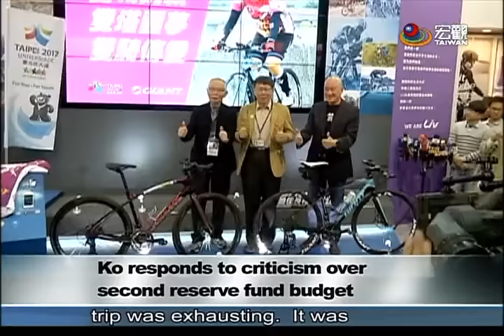〔柯文哲〕義賣一日雙塔鐵馬和行頭 Mayor Ko donates bicycle used in trip around Taiwan—宏觀英語新聞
Taipei Mayor Ko Wen-je has been promoting cycling with a personal trip around the island. He also donated his bicycle from the trip to a charity auction.  The mayor wants to promote sports and cycling. But there have been questions about the Taipei City Government's allocation of NT$1.25 billion to its second reserve fund.  Mayor Ko says the amount is needed for construction for next year's Universiade.

台北市長柯文哲出席自行車傳愛記者會,將自己騎過一日雙塔的鐵馬和行頭,捐出做慈善拍賣,所得將全數捐給慈善團體。不過今年北市府第二預備金今年編列12.5億，比過去都多，被質疑是超編預算，但柯文哲解釋，這是為應付明年世大運的相關建設，錢沒用完就會編庫，沒有超編問題。